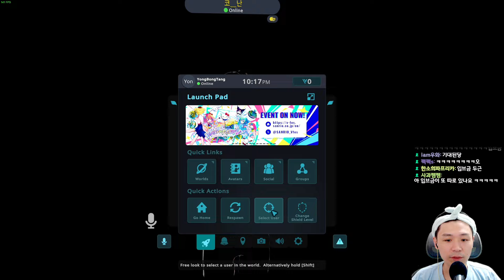연애 전문가들이 말하는 연애 쉽게 하는 방법! _VR전화데이트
▶ 2024년 2월 25일 일요일 방송입니다!
◆ 풀버전이지만 타임라인이 모두 나뉘어져 있어요! ◆
◆ 타임라인 '별★' 표시만 봐도 웃음이 터진다! ◆

가상세계에서 불가능이란 없다! 꿀잼 제조기! 브이알! VRChat!

▸VR챗
00:00 VR챗 시작
01:54 VR인간극장
04:28 코난
11:34 촤일드
19:07 사막고양이
28:34 찌뿌리
37:16 뿌꾸빵
47:45 까깍
58:18 단묘
01:05:30 소겨리(★★)
01:15:34 어쩔5초
01:28:35 아니아냐
01:36:14 꽃님이(★★)
01:55:28 사자자리
02:06:41 마무리